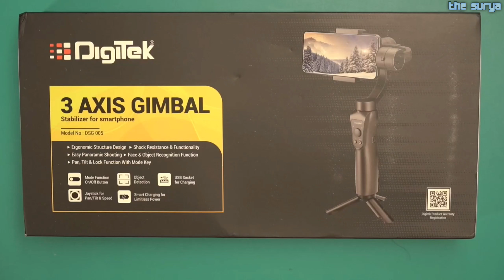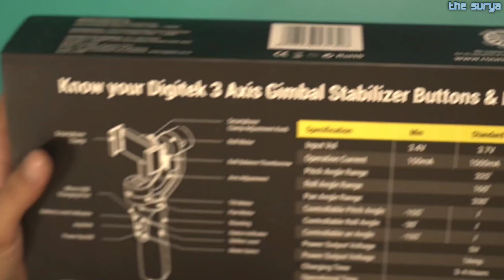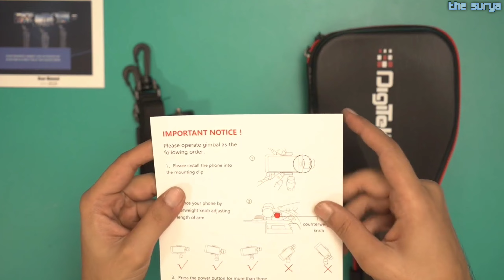Best Gimbal for Smartphone 🔥 Best Gimbal for Mobile 🔥 Digitek 3 Axis Gimbal for Smartphone ⚡⚡⚡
Best Budget Gimbal for smartphone
best gimbal for smartphone
best video stabilizer for smartphone
gimbal under 5000
best gimbal under 6000
best budget gimbal for mobile
gimbal under 6000
gimbal for mobile under 6000
awesome gimbal for smartphone
digitek 3 axis gimbal for smartphone
digitek best gimbal
digitek gimbal review
digitek 3 axis gimbal unboxing in hindi
digitek 3 axis gimbal review in hindi
gimbal review hindi
best gimbal hindi review
best gimbal under 5k
best gimbal under 6k

Hello Friends,
Main Hoon The Surya

Aaj Ke Video Main Hum Karenge Digitek Gimbal ki Unboxing & Review. Ye Video Ant Tak Dekhiye Aur Doston Agar Aapko Ye Video Accha Laga Ho To Video Ko Like Aur Share Karna Na Bhoole.